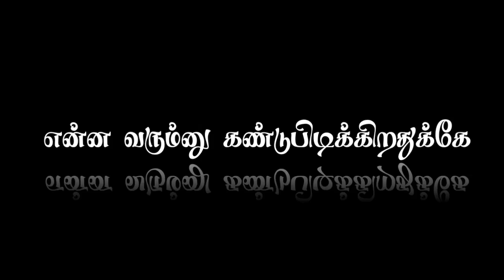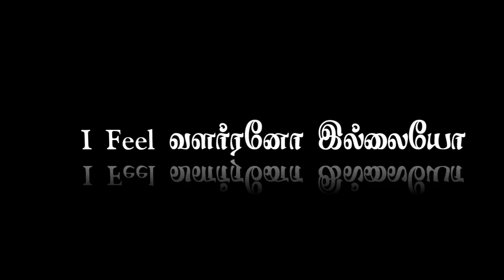Ennatha solla ...... 🤦🏻🎮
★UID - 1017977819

★IGN - SRM ARULL√

SRM 700k FAMILY
SRM RAJA
SRM RANJITH
SRM ARULL
SRM KEERTHI
SRM ARMY
SRM TAPING ARMY

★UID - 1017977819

★IGN - SRM ARULL√

Follow On Instagram: SRM ARULL yt official

1.Garena Free Fire Indonesia Live
2.Garena Free Fire Brazil Live
3.Garena Free Fire Brasil Live
4.Garena Free Fire India Live
5.Garena Free Fire Singapore Live
6.Garena Free Fire Thailand Live